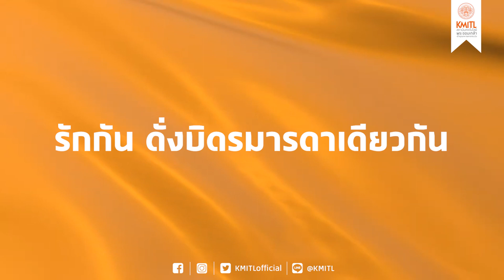【Lyrics】เพลง สายใย สจล.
เพลง สายใย สจล.

เนื้อเพลง :
สายใย แห่งเลือดแสดขาว
พวกเรา พระจอมเกล้าลาดกระบัง
รักกัน ดั่งบิดรมารดาเดียวกัน
ร่วมสร้างสรรค์ ผูกสัมพันธ์ ให้ยืนนาน

เทิดชาติ ศาสน์ กษัตรา
เราร่วมชีวาสามัคคีมั่น ไม่เสื่อมคลาย
รักกันร่วมมือประจันภยันตราย
ปณิธานหมายเพื่อประชาชาติไทย

ผดุงเกียรติ หยิ่งในศักดิ์ศรี
ยึดมั่นความดี พร้อมพลีชีพเพื่อสิ่งมั่นหมาย
คือคุณธรรม จะมั่นคงไว้ในใจกาย
ขจรขจาย พระจอมเกล้าลาดกระบัง